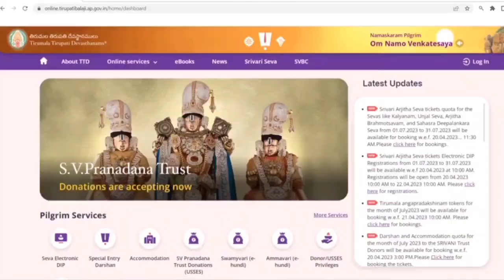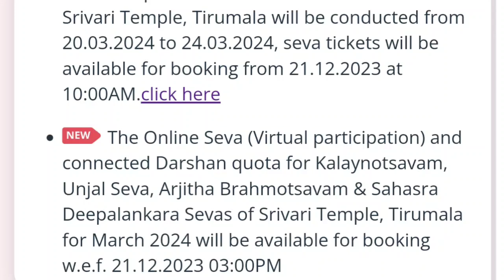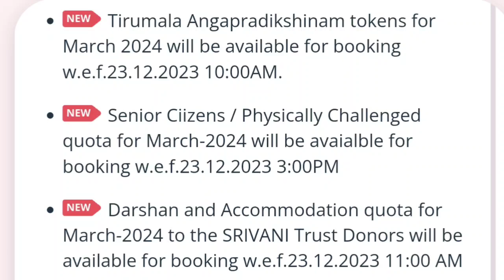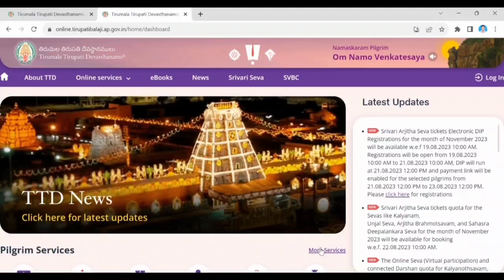March 300rs booking | March month all darshan tickets release | TTD Latest Updates in Kannada